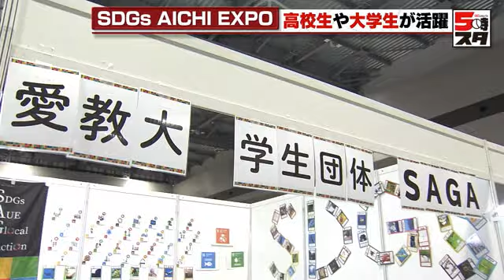【SDGs】高校生や大学生が大活躍 リメイクした可愛いロウソクに、豚の背脂から作った石けん (2024年10月10日)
砕いたロウソクを湯煎して、クレヨンで色を付けると…色鮮やかな新たなロウソクに生まれ変わりました。

SDGsの取り組みを紹介する展示会「SDGs AICHI EXPO」が10月10日、愛知県常滑市で始まりました。出展しているのは121団体で、このうち約2割が高校生や大学生の団体です。

三重県のブランド豚「あかりのポーク」を育てる明野高校のブースでは、通常は捨ててしまう背脂から作った石けんを紹介。また豚のエサには、工場から出る食品廃棄物を活用しています。

愛知県環境政策課　戸田武史担当課長：
「みなさん元気で、いきいきとしながら自分の活動を説明している姿を見て、未来が明るく見えてきた感じがする」

このイベントは10月12日までです。